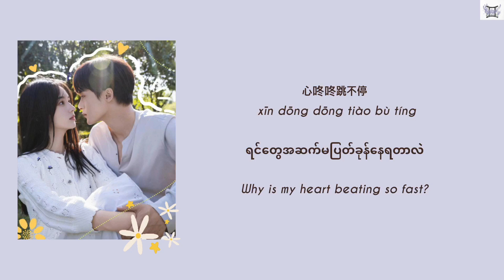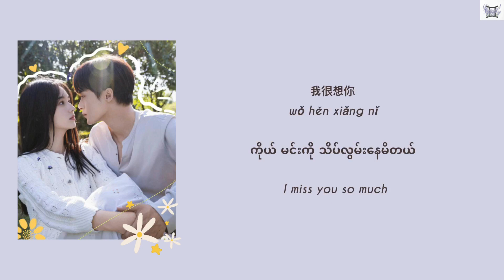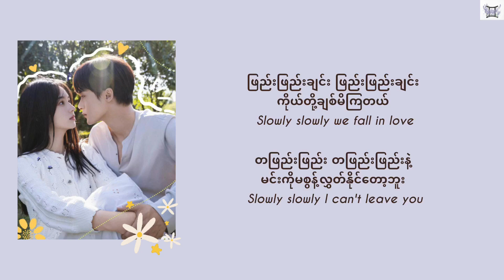Slowly - Yihuik 苡慧 《Love Me, Love My Voice 很想很想你 OST》 Chi: Pin: Eng: MM lyrics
Slowly
Yihuik 苡慧
《Love Me, Love My Voice 很想很想你 Opening OST》